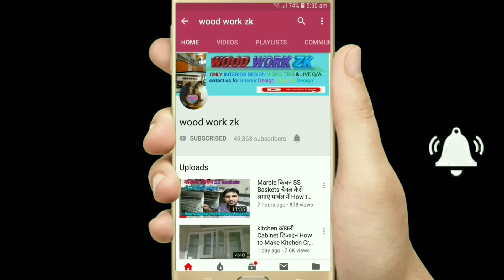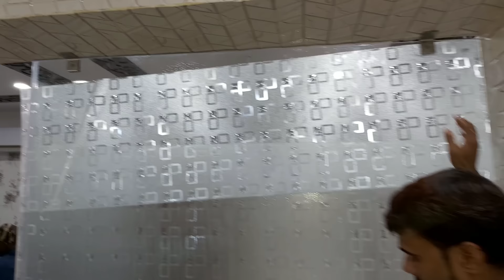Glass design 2019 // How to easily film in glass // Easily apply film in glass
online glass film